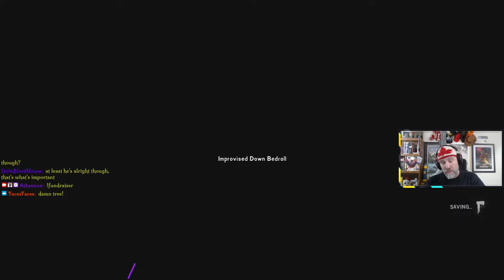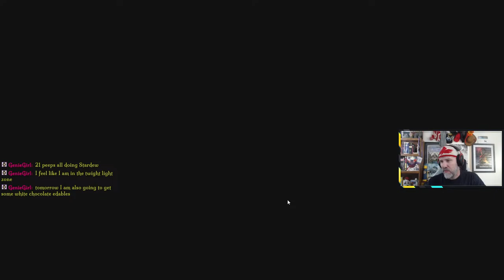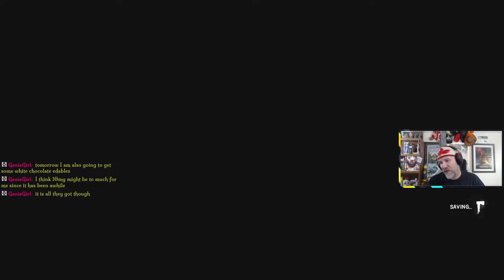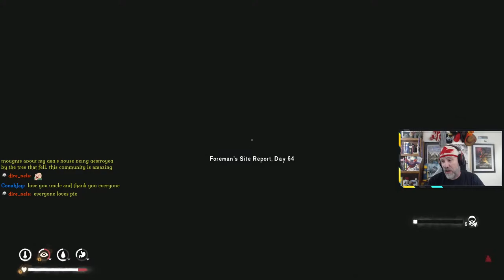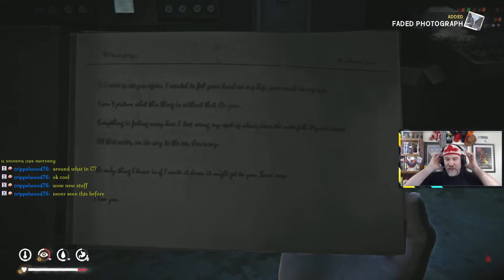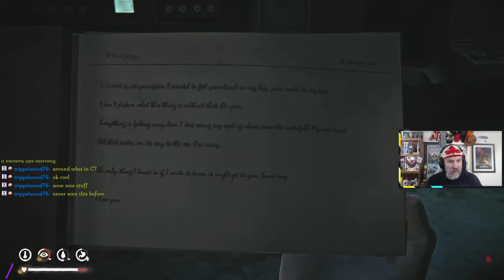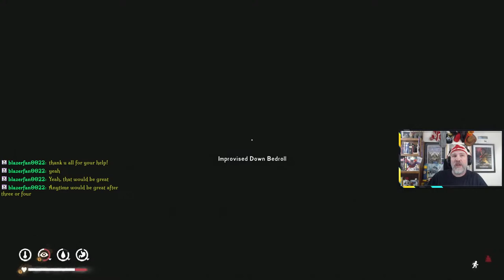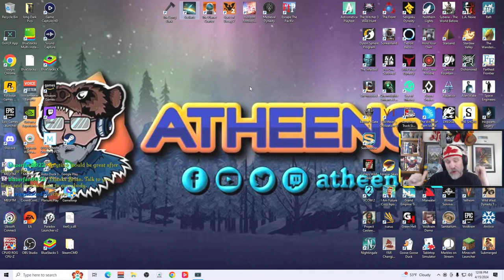Long Dark ~ Interloper ~ Ep. 66 ~ Mapping Zone Of Contamination